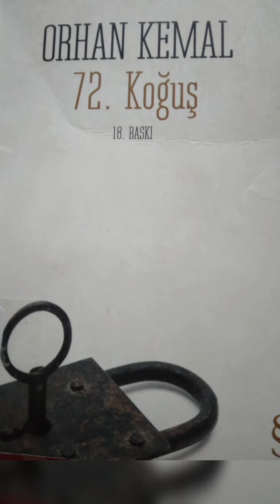Orhan Kemal 72.Koğuş Bölüm 6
Everest Yayınları

"Kaptanın şeytanı gür  kılıcı keskin oldu."

"Tavukçu ,İzmirlilerin,Beton filan çevresini sevinçle aldılar.Öl dese ölürler, gidin filan vurun dese ikiletmezlerdi.İnsanlardan yüzde doksan dokuzunun karşılıksız,yaralı parmağa bile işemeyeceği bir dünyada o..  "

Müzisyen: LiQWYD